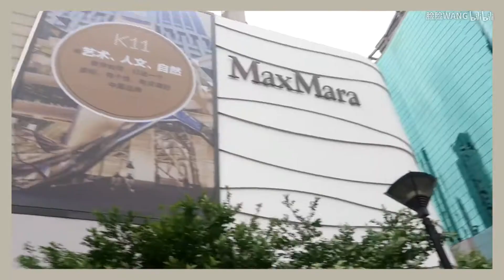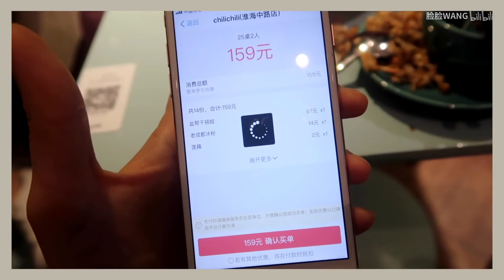美食探店|| 兰蔻持妆粉底棒9小时测评*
逛吃逛吃的一天！终于拔草了心心念念的川菜店太好次惹！
顺便给大家做一个兰蔻持妆粉底棒的测评，去年就跟大家分享过持妆粉底液是我的爱用底妆之一，这次就来看看持妆粉底棒的表现到底如何！